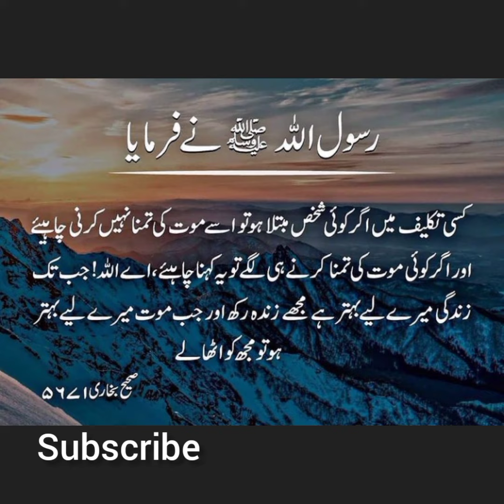Taqleef Main Moat Ke Tamana Na Karo Hadith ll In Misery don't Ask For Death Hadith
Taqleef Main Moat Ke Tamana  Na Karo Hadith ll In Misery don't Ask For Death Hadith ll Inspirational Talk